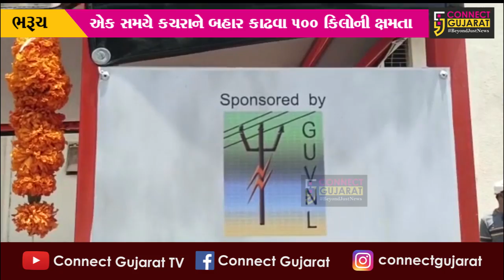ભરૂચ : અંડર ગ્રાઉન્ડ ડ્રેનેજની સફાઇ માટે સોલાર રોબોટની “એન્ટ્રી”, જુઓ શું છે રોબોટની વિશેષતા..!